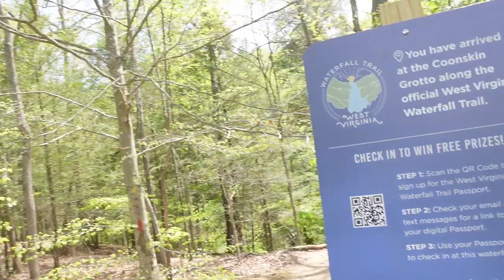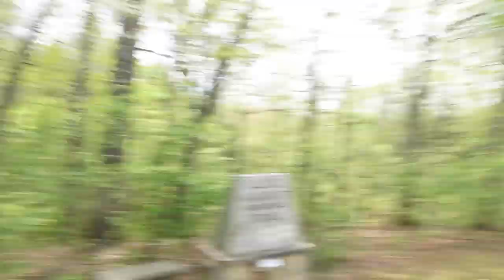Coonskin Grotto.....Coonskin Park Charleston WV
Just a local park In the Charleston WV area. This is the first of many West Virginia Waterfall Trail Videos we will be doing.  There are 31 waterfall on this trail encompassing the state of West Virginia.  See Ya in the next one.